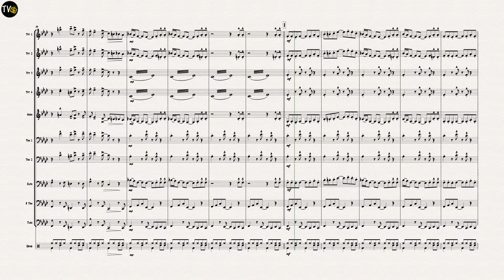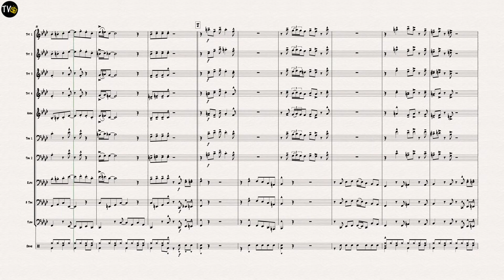Cornbread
Composed by Lee Morgan
Arranged by Jock McKenzie
4 Trumpets
1 Horn in F
4 Trombones
1 Tuba
1 Drum Kit